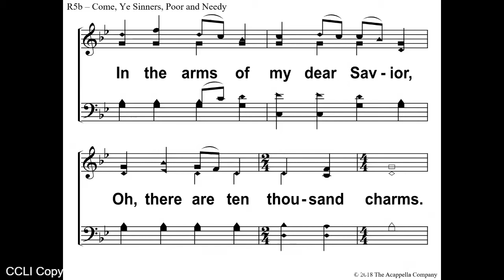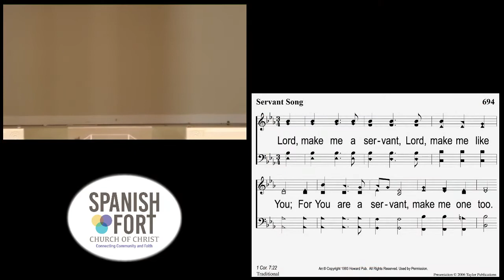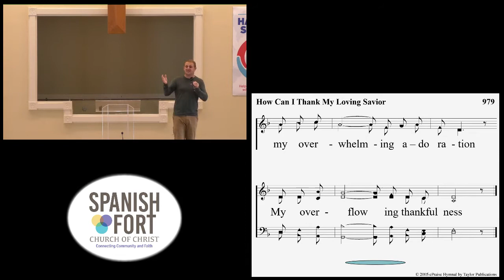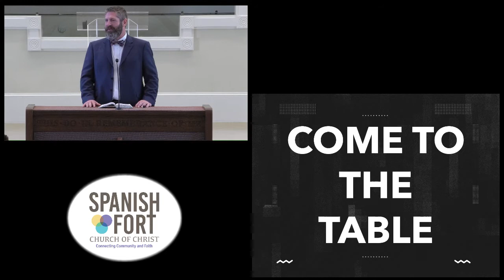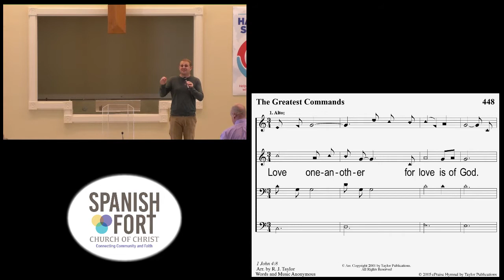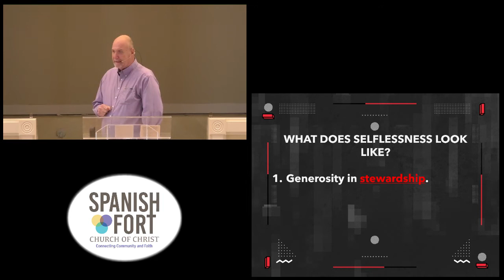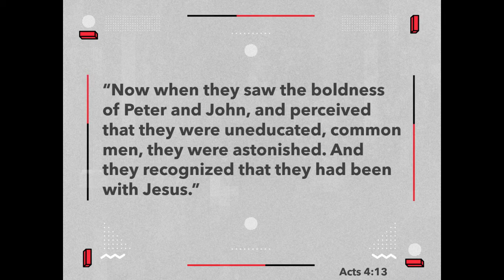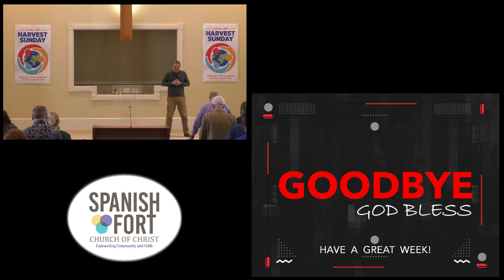Sunday Service 9 27 20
This is a recording of our Sunday morning service